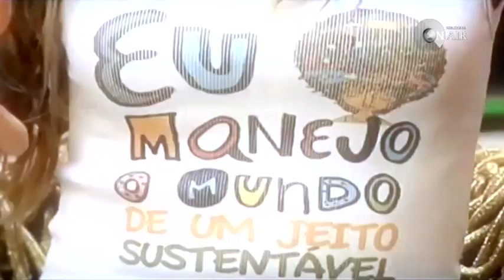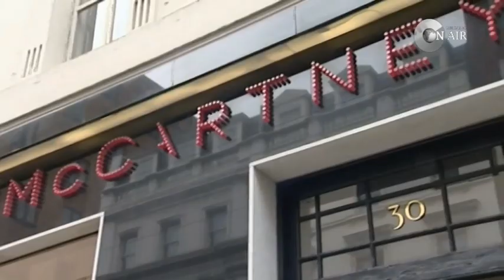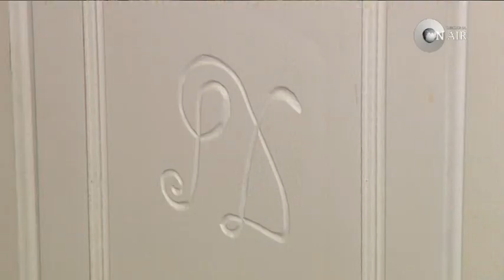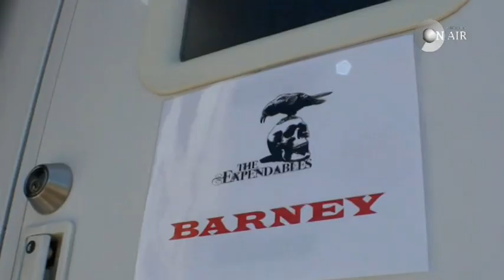KNOW HOW - Диляна Попова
Българската актриса и модел Диляна Попова представя в предаването KNOW HOW  своя бизнес проект - модна къща за спортни и кежуъл облекла.